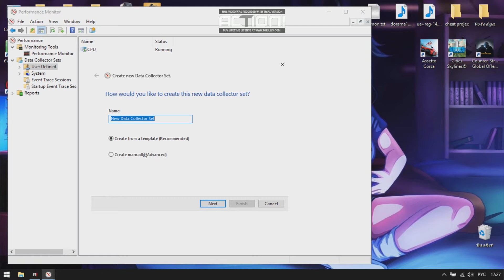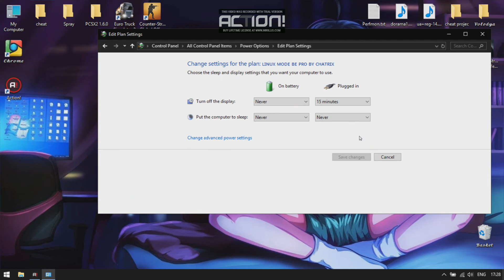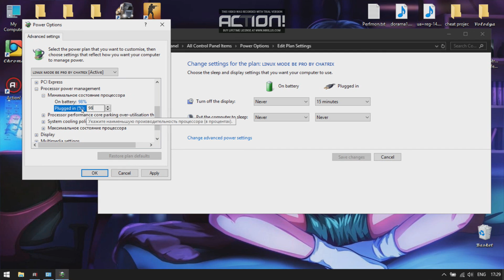How to boost fps? Valorant, CS:GO, GTA V, Forza Horizon 5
Want to play your games faster and smoother? In this video, we're going to show you how to boost your fps and game performance.

If you're struggling to play your games on a smooth frame rate, then this video is for you! In this tutorial, we'll teach you the basics of how to boost your fps and game performance, so you can play your games the way they were meant to be played!

Please!
Comments!
Notification!